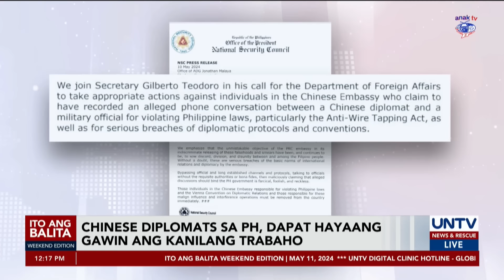NSA Año, nais paalisin sa PH ang Chinese diplomats na sumusuway sa batas; China, pumalag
Nais ni National Security Adviser Eduardo Año na paalisin sa Pilipinas ang mga tauhan ng Chinese Embassy sa Maynila na lumalabag sa batas ng bansa kasunod ng ulat sa umano’y nag-leak na phone conversation sa isang military official.

Pero pumalag dito ang Chinese Foreign Ministry at iginiit na dapat hayaan ang diplomats na gampanan ang kanilang trabaho.